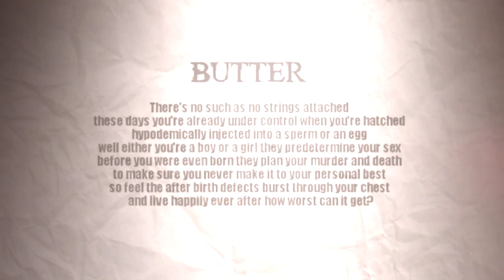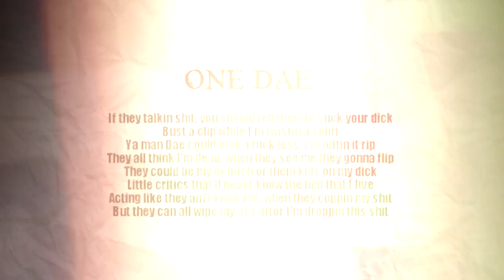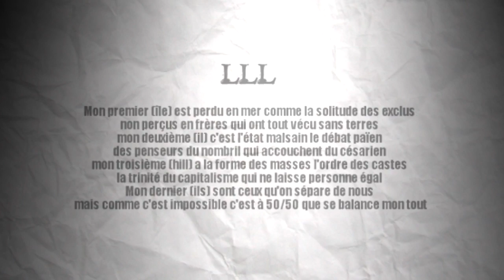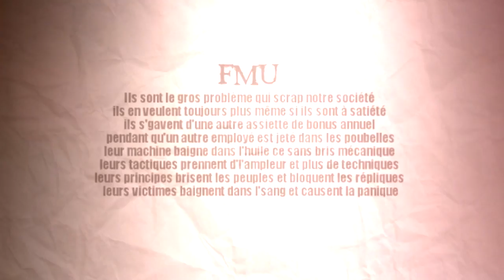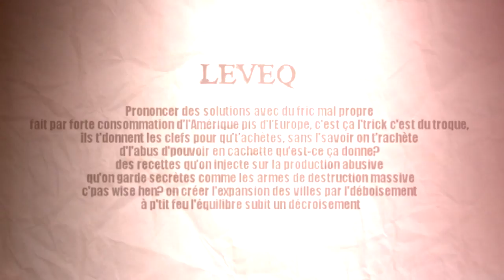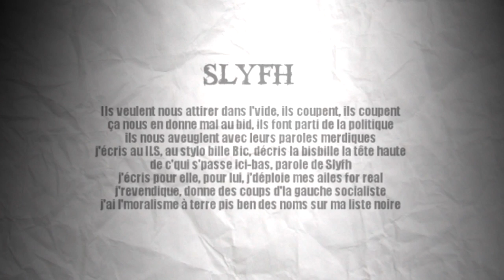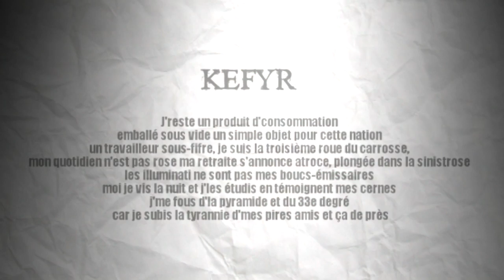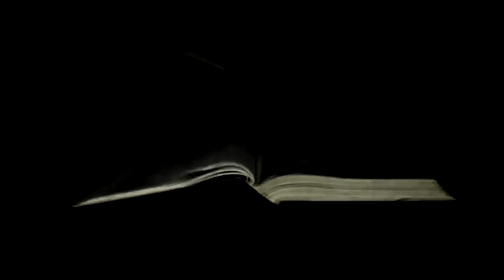Beeyoudee - Ils/They - International posse cut (50 Mcs & 6 DJs)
WAV 5$ AT BEEYOUDEE.BANDCAMP.COM , ITUNES , AMAZONE ETC

COUTRIES :

-Québec
-États-Unis
-France
-Allemagne
-Bosnie
-Croatie
-El Salvador
-Jamaique
-Tunisie
-Nouvelle-Zélande

ARTISTS :

-Dj Fade Wizard
-Butter / Art-Cons
-Seif / Limoilou Starz
-SAMM / Coloquinte
-Kenlo / Alaclair Ensemble
-Breeze / Good Samaritans
-Showme / Limoilou Starz
-Cyanure / ATK
-One Dae
-Dj Metodh
-BK / Art-Cons
-Schlackus
-Shinobi / Dernier Rempart
-Genocide
-Samy Elmousif
-WMD
-LLL
-Koopsala
-Dj Phak
-C-Drik
-Asthma
-Fresh Corleone
-Mozaka
-HLMÉ / Dézuets d'Plingrés
-RD / Délicate Altercation
-FMU / SGA
-Junior Makhno
-Dj Nerve
-GOD PT III / Infamous Mobb
-Webster / Limoilou Starz
-Chele
-Brka
-Zercos / Filon d'Art
-Louf*ck / Filon d'Art
-Leveq / Délicate Altercation
-Pat-K7
-Ross / ArtDFacts
-Dj Horg
-Fl-How / Dernier Rampart
-Inf / Heddshotts
-Slyfh
-Riopel
-Paranoize / Gremlins / Agua Negra
-Radi / Red Star
-Ritso
-Lateb / Heddshotts
-Dj Olegg
-Lénième
-Daddy Rushy / Jah and I
-Kefyr
-Woodman
-Booyah / Faute de Frappe
-Scynikal / Murder Face
-B-Med / ACM Clan
-Ruste Juxx
-Beeyoudee
-Dj Fade Wizard

REALISATION : BEEYOUDEE
BEEYOUDEE.COM
BEEYOUDEE.BANDCAMP.COM
INSTRUMENTAL : 8NERVE
MIX AND MASTERING : MATRIQ
LES DISQUES COZNOB
COZNOB.COM

You can get the mp3 version for free via beeyoudee.bandcamp.com and the high quality WAV version is on sale on Itunes and all other digital platforms.